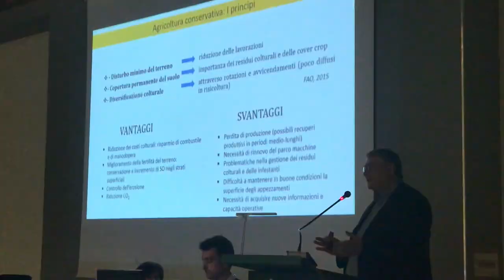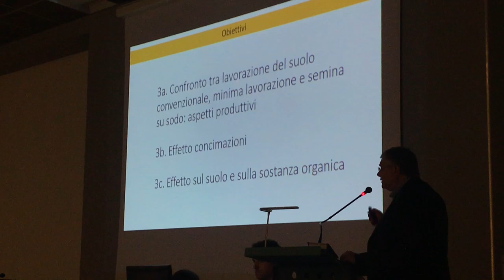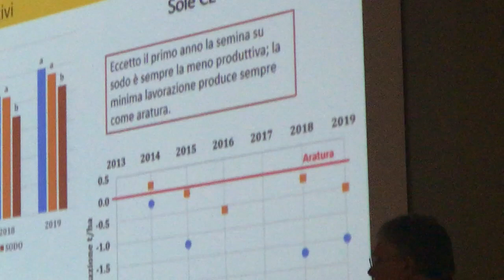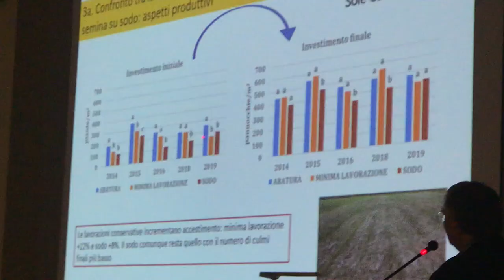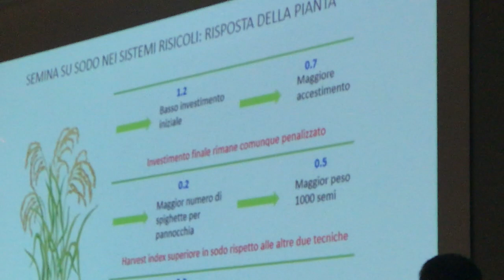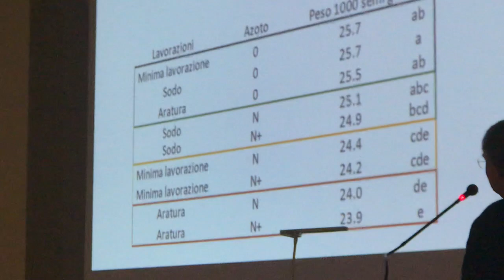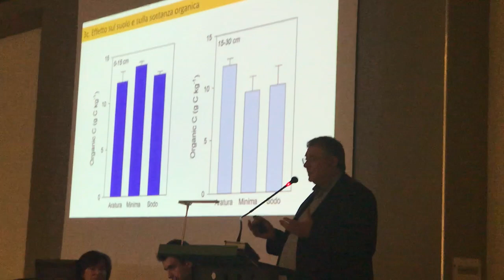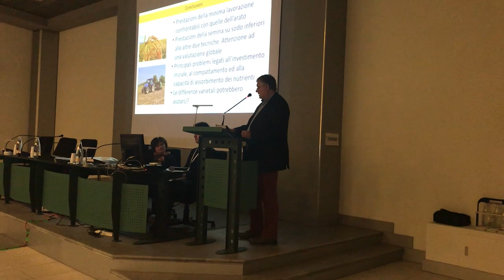Ristec: Prof. Dario Sacco - UNITO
“I vantaggi dell’agricoltura conservativa” Prof. Dario Sacco - UNITO